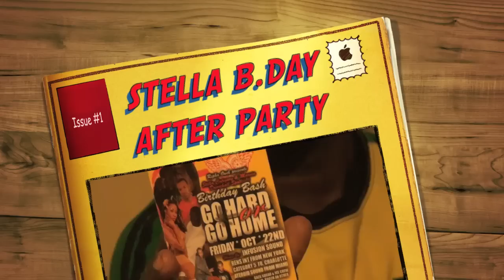go hard or go home after party